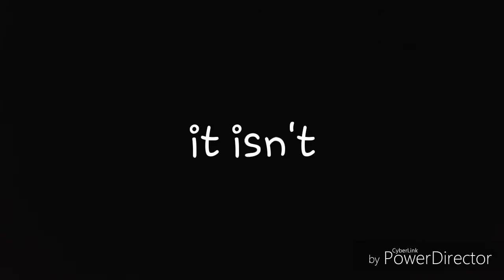A night in a tent